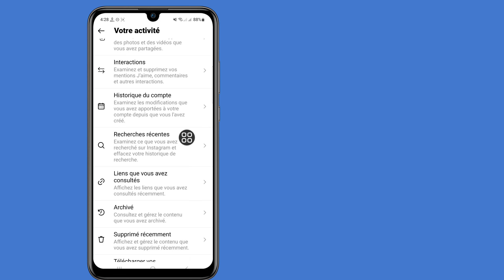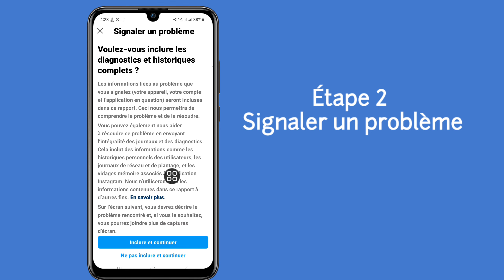Comment supprimer les suggestions de recherche Instagram lors de la saisie (2023)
Comment supprimer les suggestions de recherche Instagram lors de la saisie

Ici, dans cette vidéo, vous apprendrez [Comment supprimer les suggestions de recherche Instagram lors de la frappe].  Regardez cette vidéo complète et suivez toutes mes étapes sans sauter.  C'est une méthode super simple et facile.